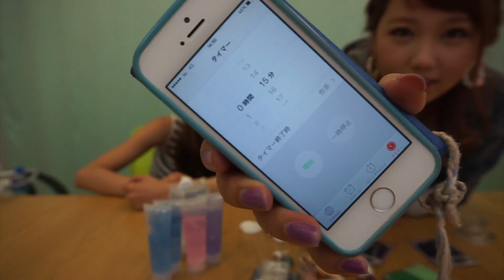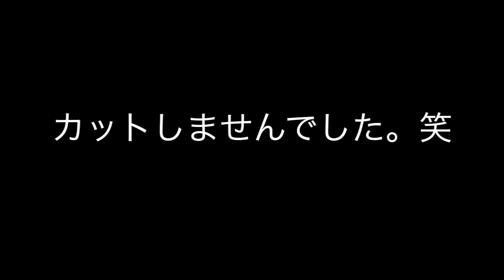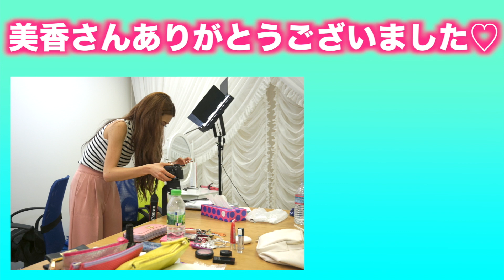美香さんとコラボ！夏にピッタリ！SeaCandle作ってみた！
美香さんの方のチャンネルで
バックの中身紹介してるので

With love..